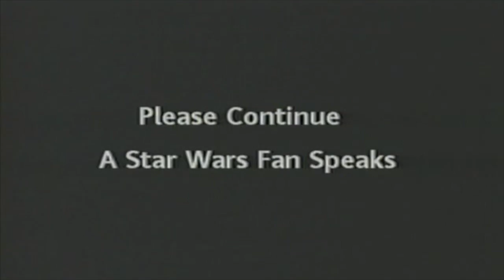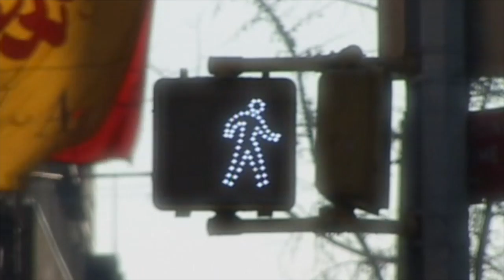The Short Films of John Larkin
The Films of John Larkin